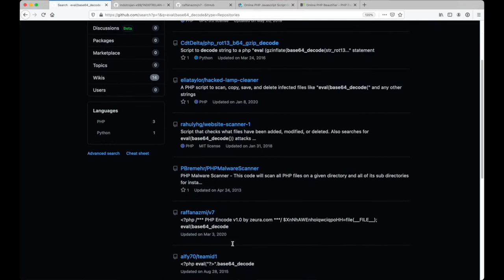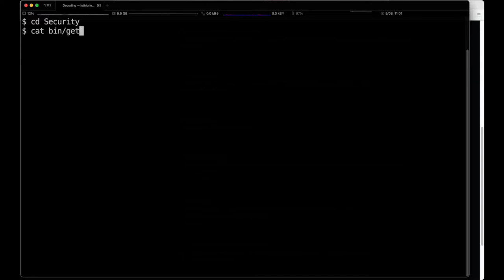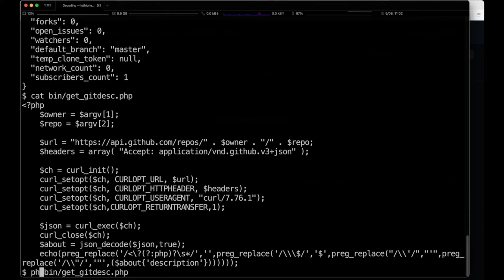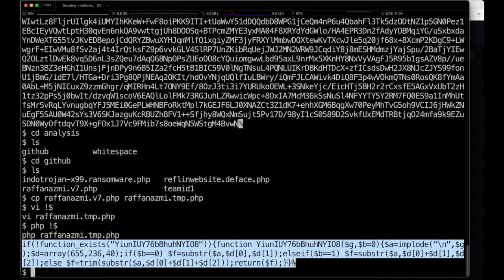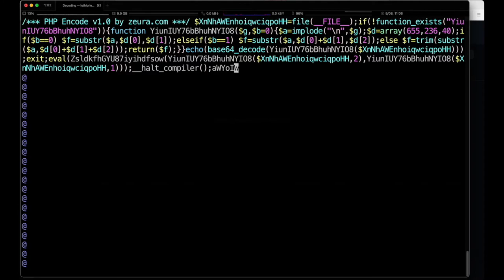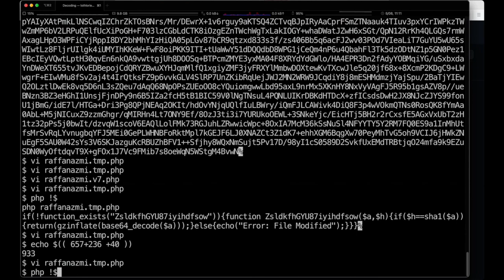What does THAT do - Ep2 - Extracting from GitHub JSON plus Zeura Decoding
This includes the "Finding Executable Code in GitHub JSON" video and goes on from there to crack open this instance of a Zeura encoded file to illustrate the process of decoding this format.

Chapters:
Chapters:
00:00 Introduction
01:10 Finding the code
01:49 Retrieving the code
02:24 Scripting the retrieval
02:40 Running our script
02:56 Decoding the Zeura encoded content